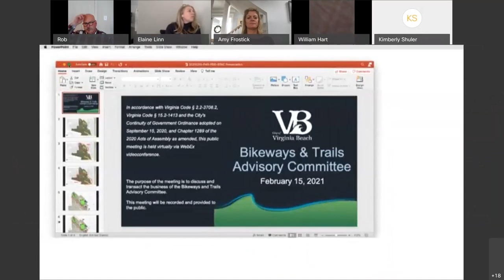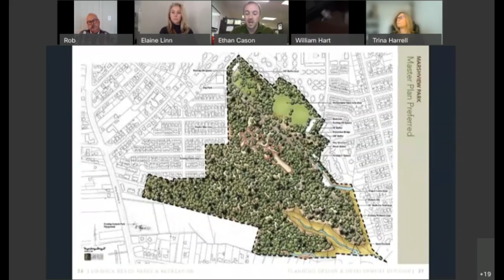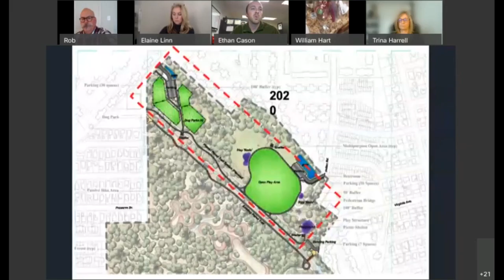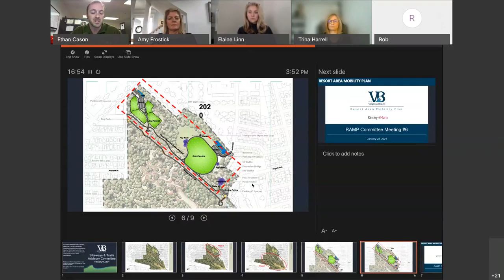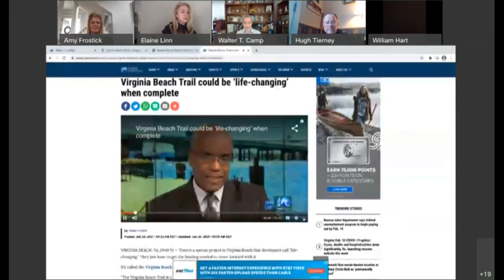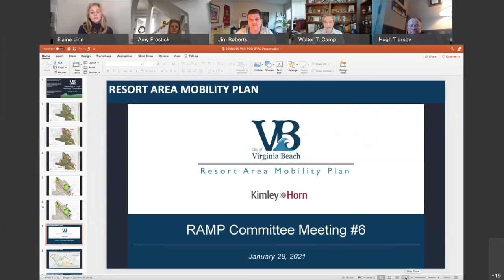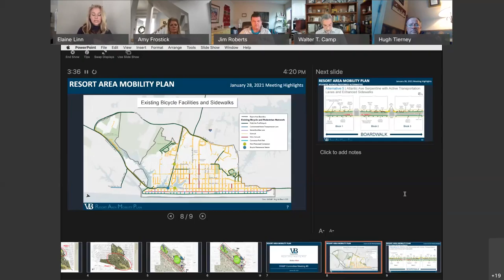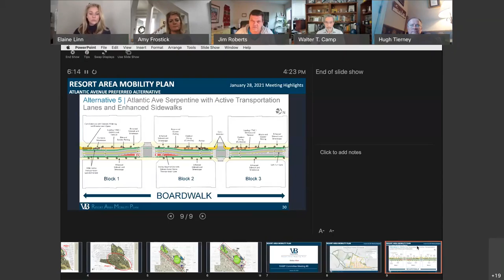BTAC Meeting 2/15/21